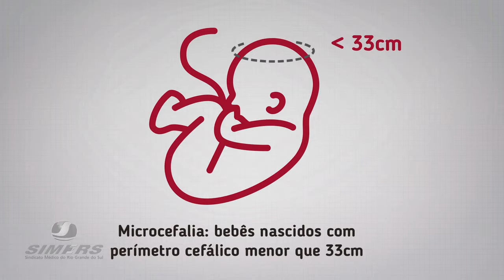COMO COMBATER O MOSQUITO AEDES AEGYPTI